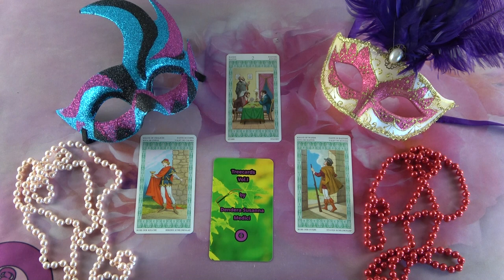Mit gondol, mit érez és mit fog tenni?💖Szerelmi jóslás💖